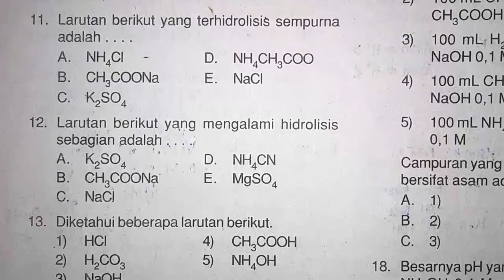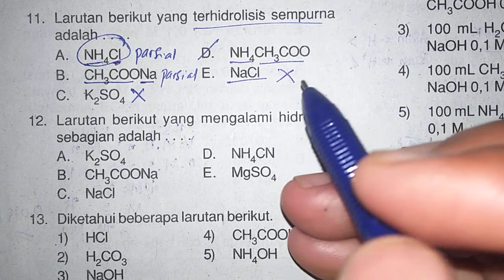Hidrolisis Kelas 11 - Larutan yang terhidrolisis sempurna ?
Reaksi hidrolisis adalah reaksi penguraian garam oleh air atau reaksi ion-ion garam dengan air.